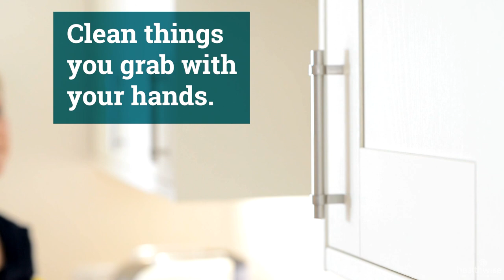COVID 19 If You Have It